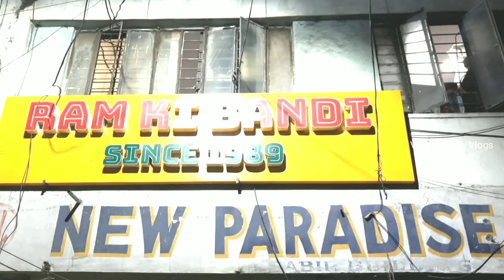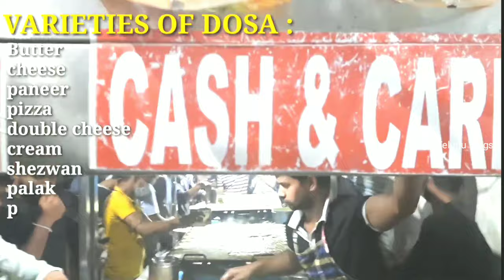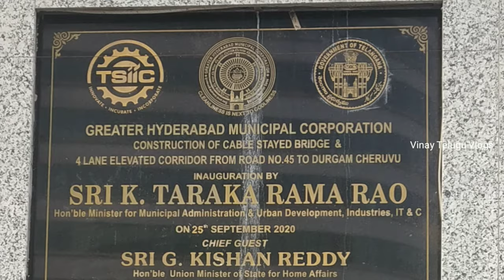FOOD AND MUCH MORE ! NIGHT OUT IN HYDERABAD !! FUN !! VINAY TELUGU VLOGS //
This Video is all about night life , in Hyberabad .
Most Famous RamKiBandi Dosa
looking at my videos. If you like my videos please
Thank you for all you support
Keep support more Friends. !